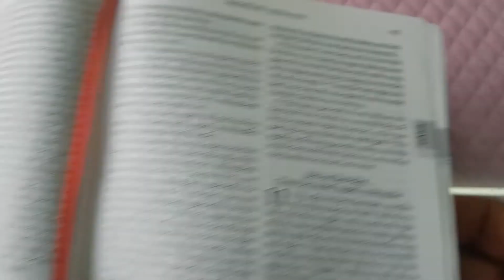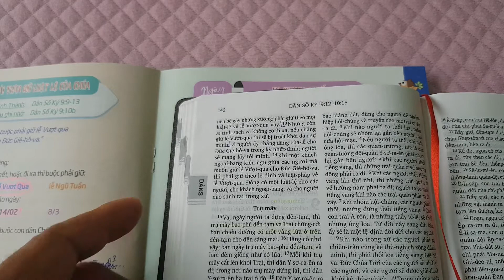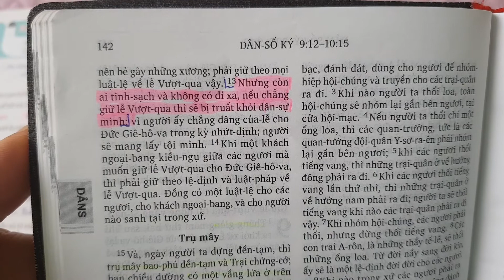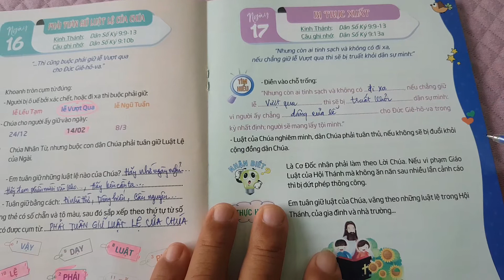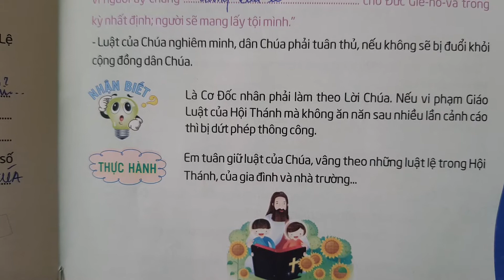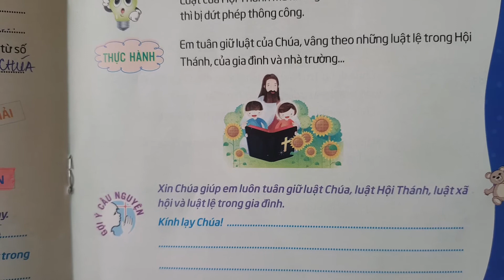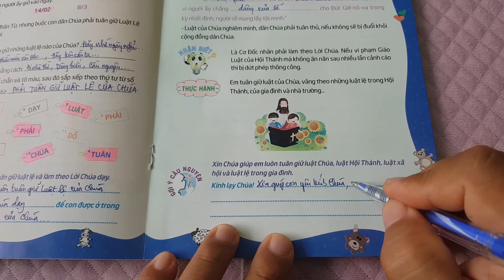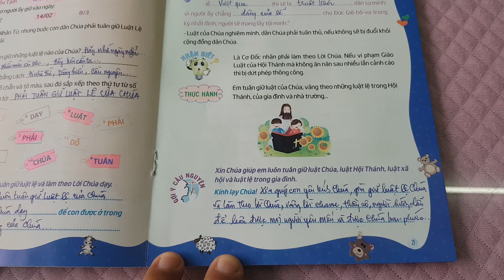BỊ TRỤC XUẤT, Ngày 17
Bị Trục Xuất, Ngày 17, TGMTT 57